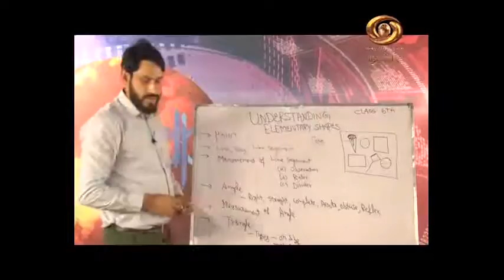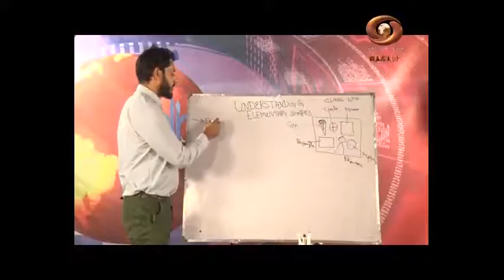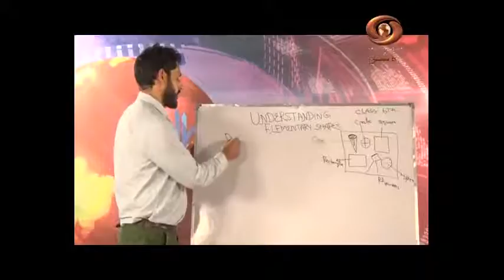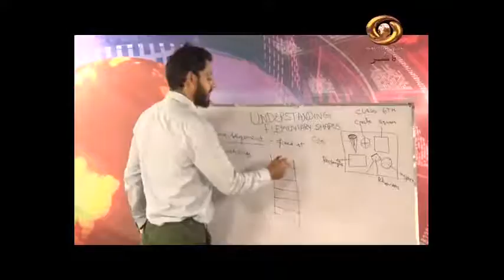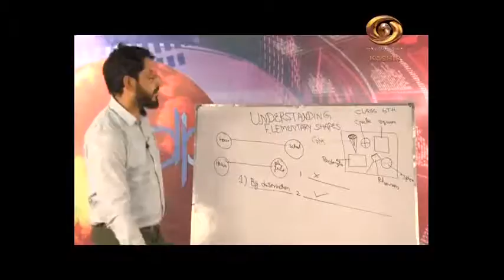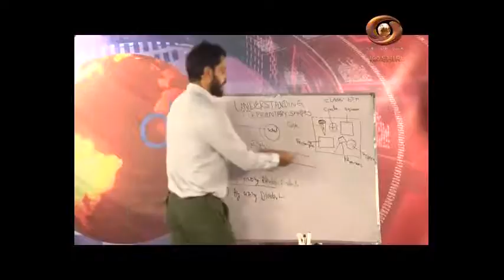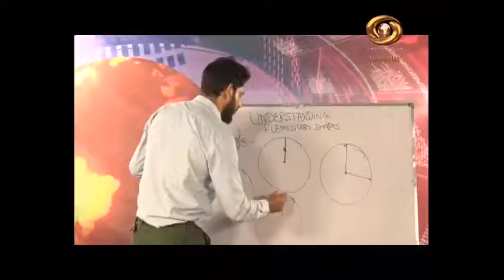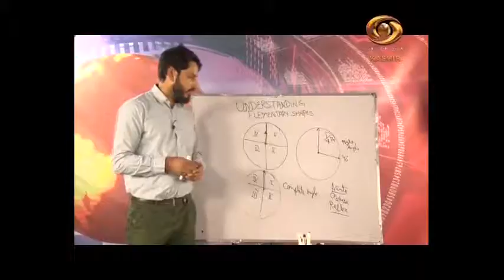Tele Class(Kashmiri) : Understanding Elementary Shapes,Maths -Class-6th | 04/07/2020